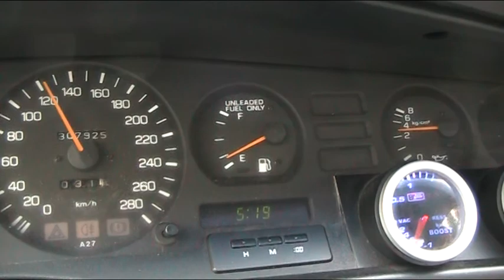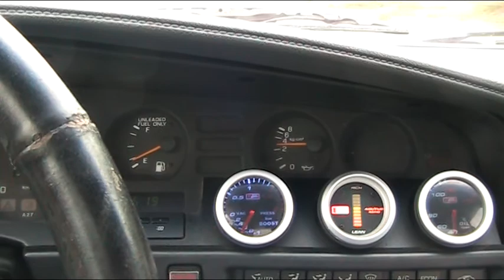Toyota Supra MK3:n ostoreissu 6.7.2017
Pätkiä perheen kesken tehdystä hakureissusta.